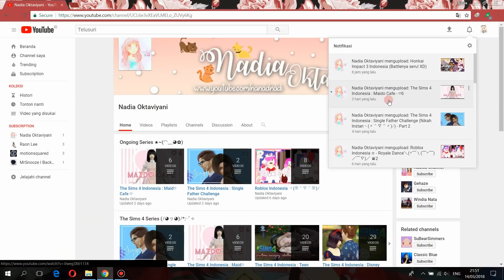The Sims 4 Indonesia : Single Father Challenge ( Sistem Kebut Semalam x_x ) - Part 10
[click me!]

Halooo~happy saturday minna~
gimana kabar kalian? moga have a nice day, and lovely weekend ya ❤
karena nico uda h-1 jadi aa taylor sks deh a.k.a sistem kebut semalem buat naikin skill nico. maap yaa, harusnya jangan ngajarin ke anak ky gini wkwk. *jangan ditiru*

Aa taylor nantinya akan menjadi single father a.k.a ayah yang menjadi tulang punggung keluarga untuk anaknya tanpa seorang ibu. Bisakah aa merawat dan menjaga anaknya? ikuti keseruan sims series ini bersama kita~

ini adalah rules dari single father challenge, kalian bisa cekiceki disini. atau cobain juga challengenya sendiri jugaa :

Single Father Challenge ini ga aku sendiri lho yg main , ini adalah project collab dengan Simstuber lainnya, kalian harus nonton single father dari arah pandangan kreatif simstuber yg lain, kalo ga subscribe nyesel lho~ ★~(◡﹏◕✿)

Sims series ini update setiap hari "Sabtu jam 3 sore", tetep duduk manis dan selamat menonton ★~(◠‿◕✿)

kalau ada yang bisa buat fanart buat aa Taylor boleh dikirim ke email aku, nanti aku tampilin di tiap part ヘ(^_^ヘ)

okedeh, semoga kalian suka dengan sims series ini, selamat menikmati minna-san♡★~(◡﹏◕✿)